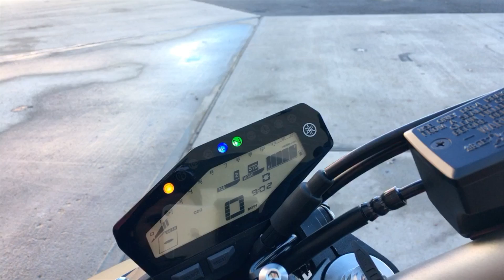2017 Yamaha FZ-09 Red | First Look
The redesigned 2017 Yamaha FZ-09, in stock at Motorcycle Mall!

To receive information about this bike please give us a call at Ext 1, or email  or visit us at 655 Washington Ave, Belleville, New Jersey.